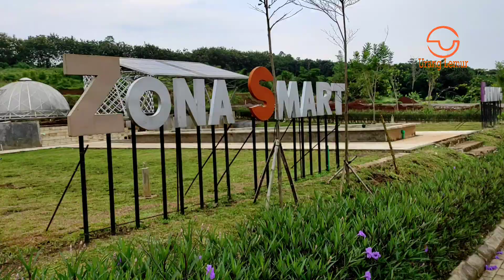UG Techno Park Wisata Baru Cianjur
calon wisata baru di cianjur UG techno park.